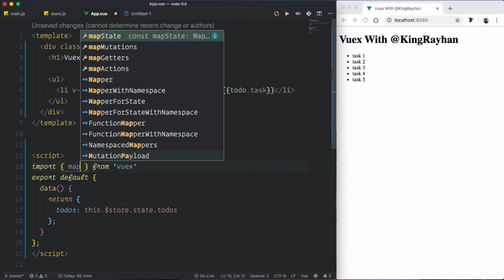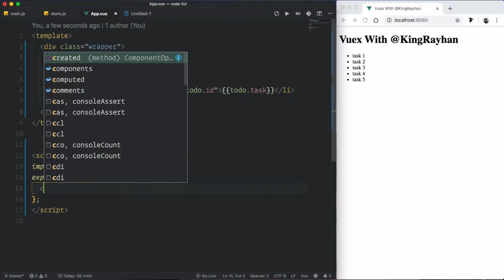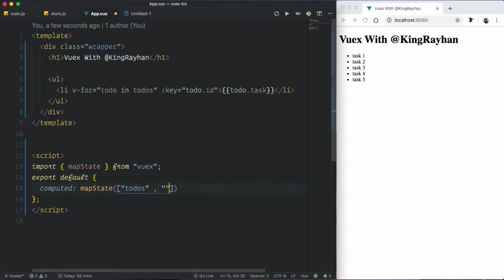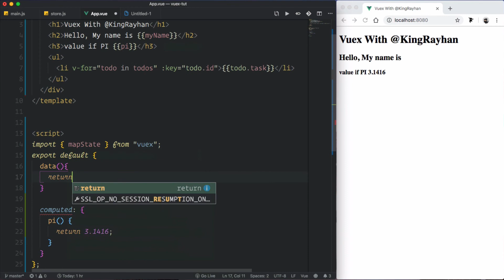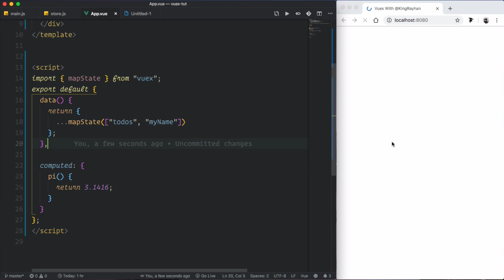03 | Vuex Mastery | mapping state in component by mapState